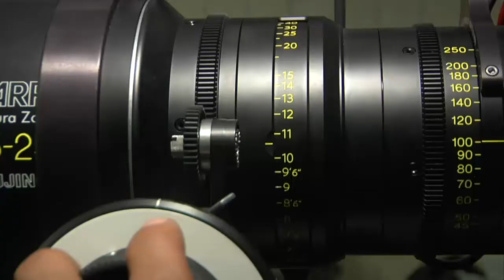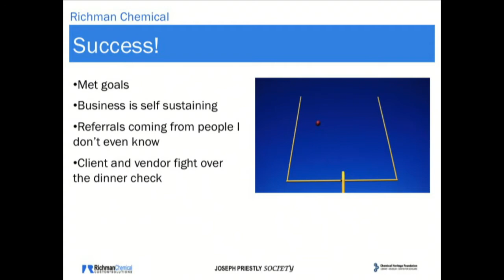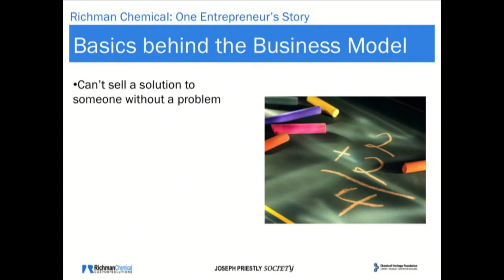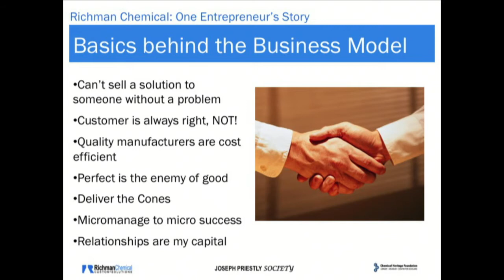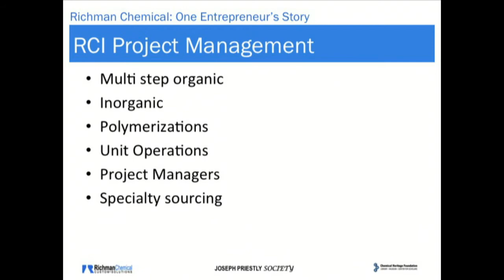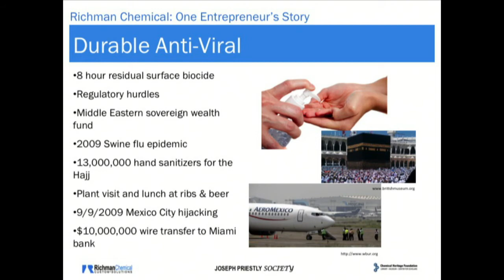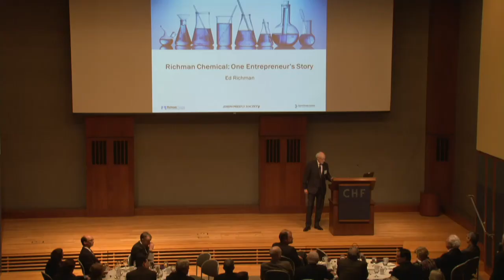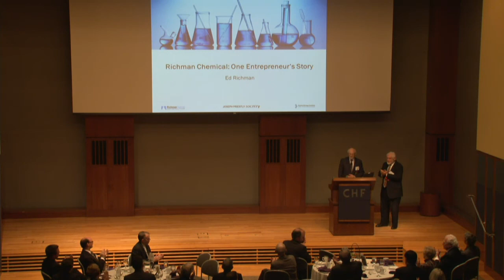Richman Chemical: One Entrepreneur’s Story - Joseph Priestley Society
Ed Richman started a chemical manufacturing business without customers, products, technology, facilities, money, smoke, or mirrors. Now, 27 years later, still no products, technology, facilities, smoke, or mirrors but at least plenty of customers and some money too. As a preferred outsourcing partner to life-science, specialty-chemical, and emerging technology companies, Richman Chemical provides custom manufacturing, product sourcing, and project management solutions that save time and are cost-effective.

Working primarily with North American partners, Richman Chemical places and manages custom manufacturing projects and also custom-sources raw materials. By streamlining the project management process, the company delivers lower costs and accelerates the time to market for clients' products. When appropriate, Richman Chemical also sources from qualified partners in Asia and Europe. The company identifies the solution that works best for each client and then pursues, manages, and ultimately delivers it.